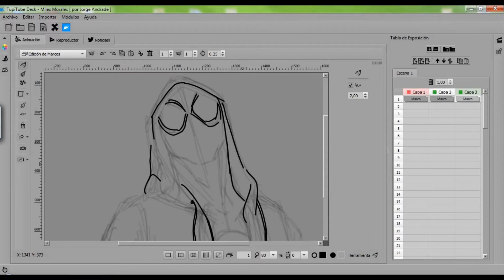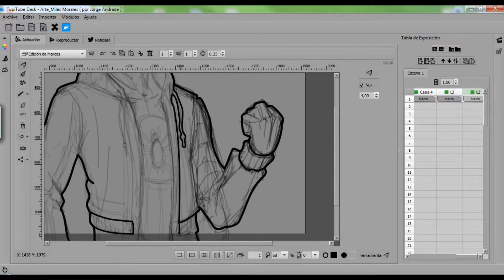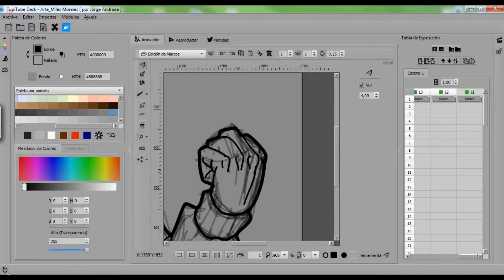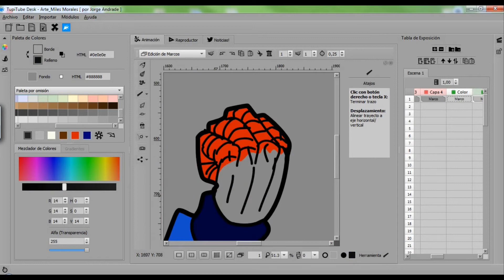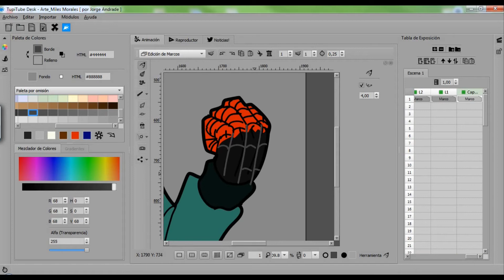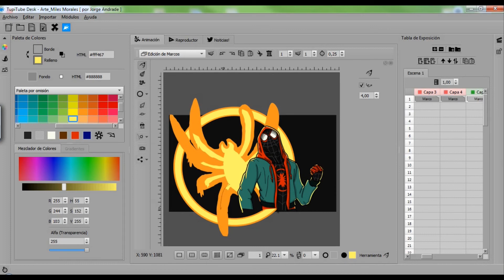Spiderman Speedpaint by Jorge Andrade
Today, I want to share with you a wonderful painting session made by one of our most active community users: Jorge Andrade. Enjoy the talent of this great digital artist.